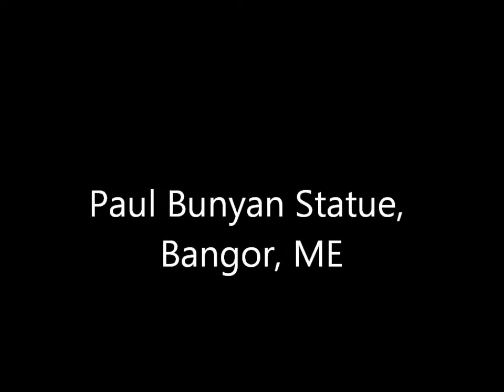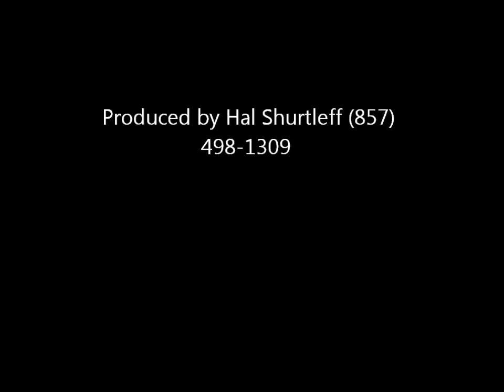Paul Bunyan Statue Bangor, Maine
A visit to the Paul Bunyan Statue in Bangor, Maine which Antifa and Black Lives Matter hasn't toppled yet.